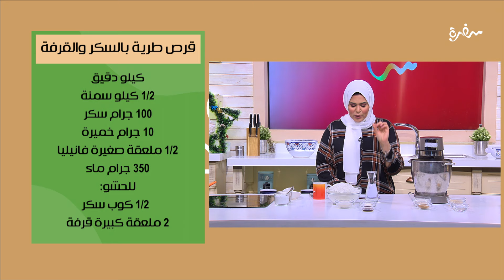قرص طرية بالسكر والقرفة | توتا مراد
طريقة عمل قرص طرية بالسكر والقرفة   مع الشيف توتا مراد في عيش وملح